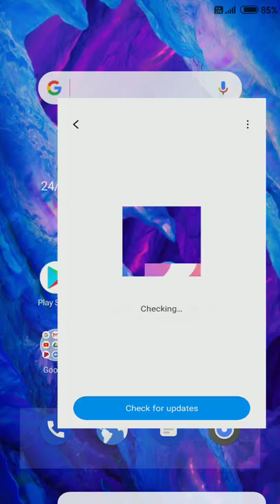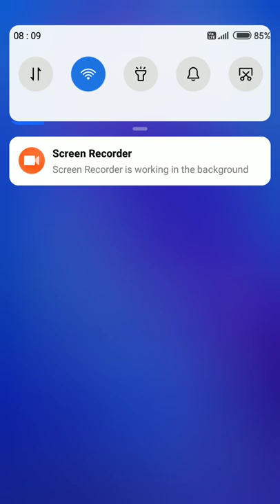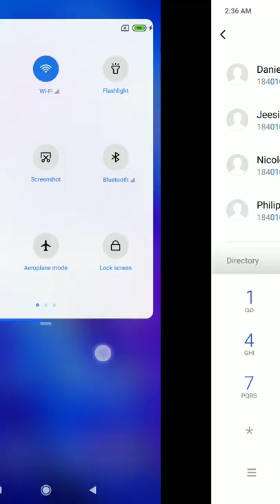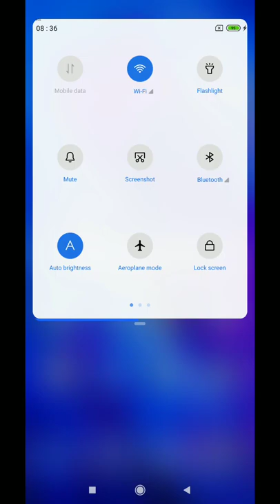Pixel Theme Miui 11 No 3rd Party || Android 10 Theme Miui 11 || Pixel 4 Theme Miui 11 No 3rd Party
Namaskar dosto is video me mene bataya hai pixel theme ke baare me miui 11 ki.